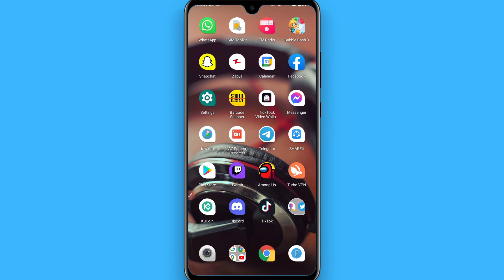How To Pin People On Snapchat On Android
Learn How To Pin People On Snapchat On Android

Want To Start Your OWN Online Business In 15 Days?

In this video I will show you how to pin people on Snapchat. This will be a short guide that shows you exactly how to pin people on Snapchat in Android.

Here's how to pin friends on Snapchat on Android.